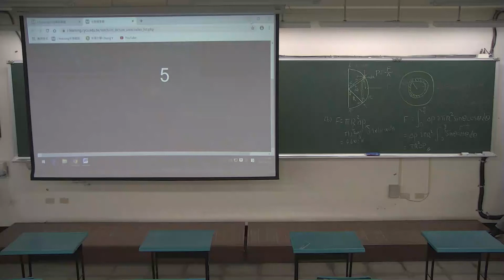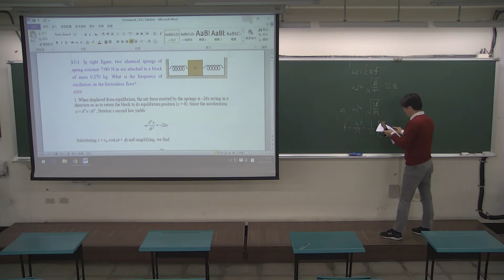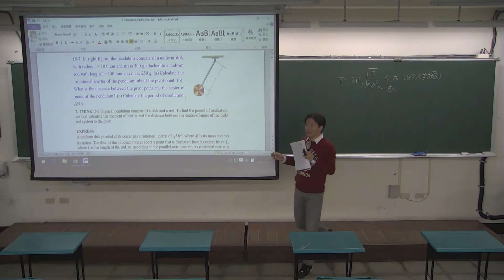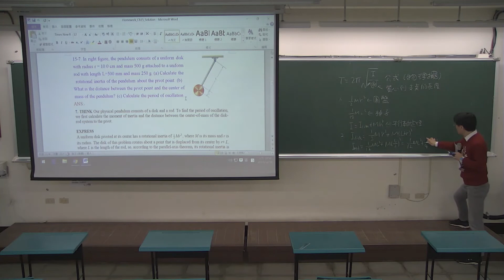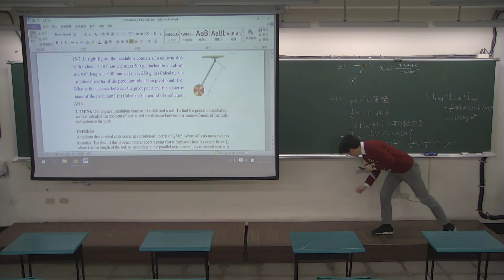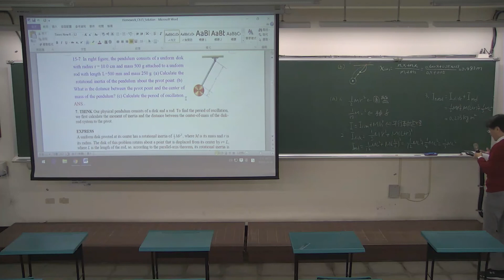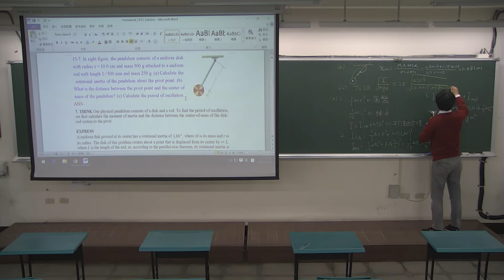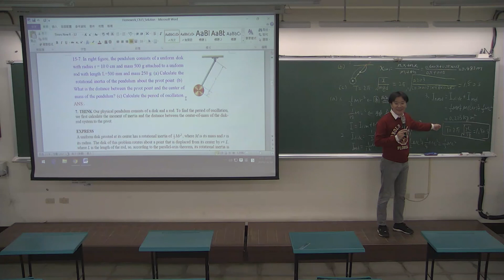普通物理Haliday第1節第2段_2019_12_30